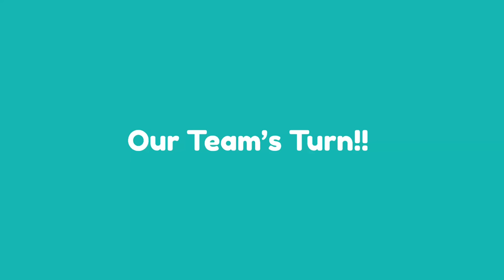Forda Muse Ang Ferson | BEST DARLING OF THE CROWD AWARD! | Sai Datinguinoo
Hii BeYOUtifuls! Hope y’all are doing great!💙 THANK YOU FOR ALL THE LOVE!💙

Shoutout?